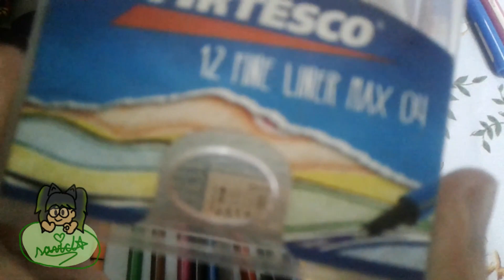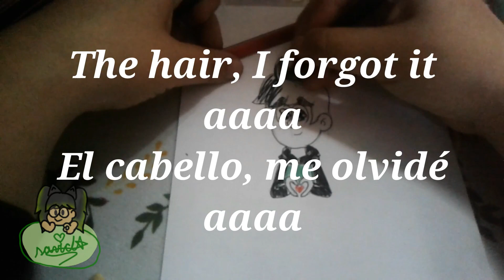3 markers challenge Savid nya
ENG: I couldn't upload a meme because I was too busy with the university stuff, so maybe there will be videos but once a week possibly, and that was very entretained, I got some fun do it this challenge

Esp: No pude subir un meme porque estaba muy ocupada con las cosas de la universidad, asi que habrá videos pero una vez a la semana posiblemente, y fue muy entretenido , me divertí mucho haciendo este challenge

Programas usados used programs:
-Wondershare filmora
-and my camera/y mi camara